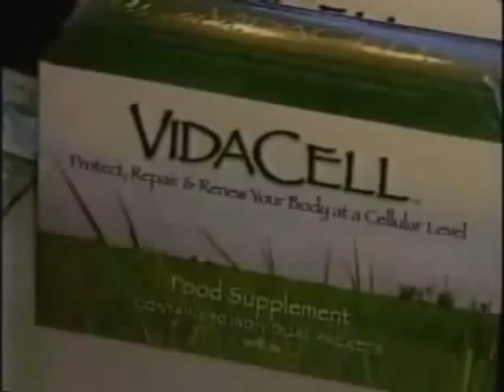Vidacell Helps Horse With Arthritis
Vidacell, a food supplement shown to help repair human cells, has been shown to help a horse recover from the symptoms of arthritis. Vidacell has also been shown to repair human blood cells.